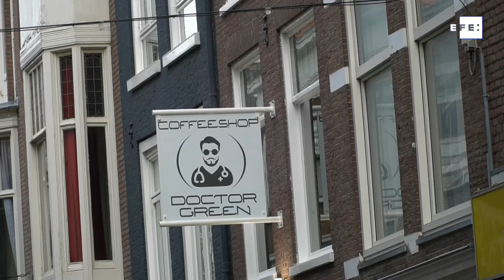El "confinamiento inteligente" de Países Bajos fracasa ante el virus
La Haya (Países Bajos), 14 oct (EFE).- (Imagen: Imane Rachidi) Países Bajos cede, tras semanas de récord diarios de contagios, y se somete a un "confinamiento parcial", con cierres de la hostelería y la prohibición de la venta nocturna de alcohol y drogas, renunciando a su estrategia de dejar en manos del sentido común social la gestión de la pandemia con lo que llamaba "confinamiento inteligente".